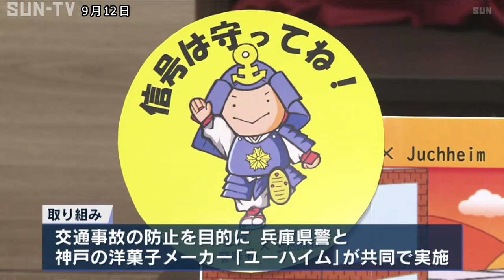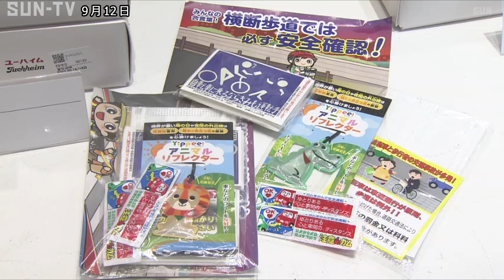秋の全国交通安全に合わせ 兵庫県警と洋菓子メーカーがコラボで啓発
9月21日から始まる秋の全国交通安全運動に合わせて、兵庫県警と神戸の洋菓子メーカー「ユーハイム」がコラボレーションした商品が12日から販売されています。

この取り組みは、秋になり日が落ちる時間が早くなるこの時期に事故が増加傾向にあることから、交通事故の防止を目的に兵庫県警と神戸の洋菓子メーカー「ユーハイム」が共同で実施しました。

ショーケースからその場で切り出されるバウムクーヘンのパッケージの帯には生田署のマスコットキャラクター「いくたん」がランドセルに反射材をつけ、夕暮れ時に手を挙げて横断歩道を渡る姿が描かれています。

この商品の売り上げの一部は、事故によって家族を失った交通遺児の支援に充てられるということです。また、この日は店の前で警察官が歩行者に反射材などが入った啓発グッズを配り、交通安全を呼び掛けました。

兵庫県生田警察署の塩崎泰隆地域交通官は「車の運転手には早めのライトを、歩行者には反射材の着用と手を挙げての合図運動をお願いしたい。お菓子を囲んで家庭で交通安全について考えていただければと思う」と話していました。

この商品は、神戸市中央区のユーハイム本店で9月30日まで販売されています。